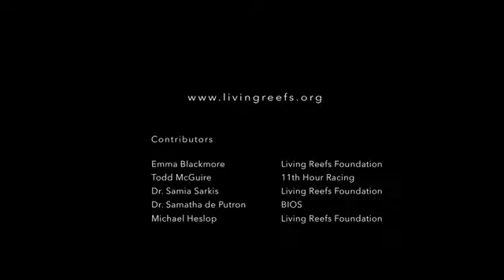Living Reefs Foundation Coral Gardening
Living Reefs Foundation showcases the importance of Bermuda's coral reefs and what they are doing to help protect them with the help of 11th Hour Racing.